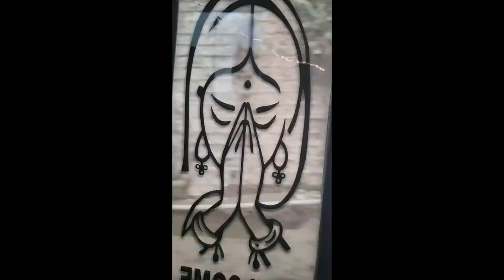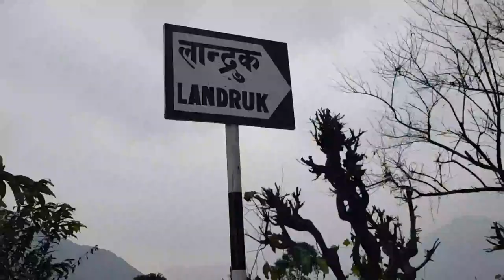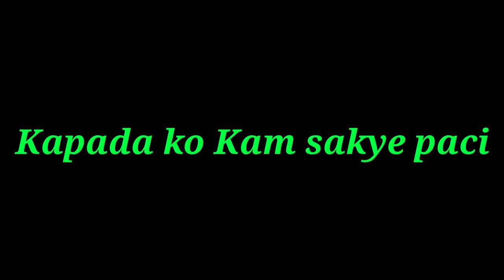Small Vlog (Let's finish some work )||Beni to Pokhara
BENI TO POKHARA

My Gears
For this video : Samsung S8+
Edit on: Kinemaster Pro version